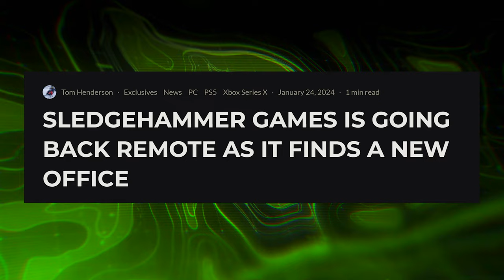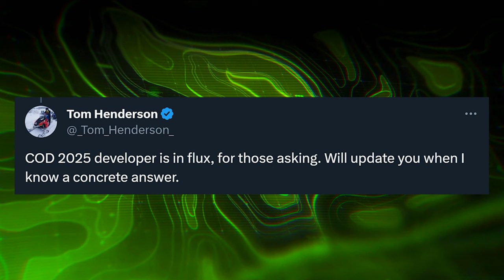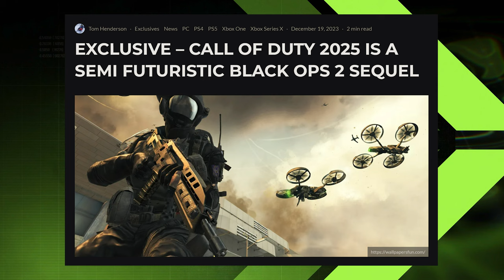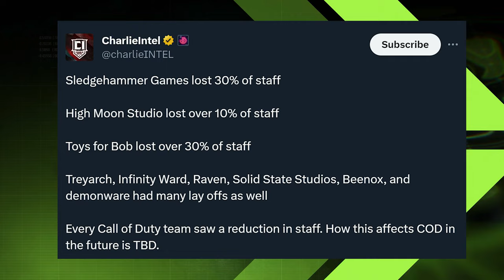This Should've Been Good News About Call of Duty's Future, But...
I know it's odd to discuss games that are so far out we can't practically envision them at all, but with Call of Duty, games get greenlit years in advance, naturally and of recent years, it seems like the leaks for those games keep happening earlier and earlier and believe it or not, the next few years have already had information leaked recently, outwards of Sledgehammer's next title even. Now, today's discussion is a bit of a mixed bag, a large portion of this discussion was noted and recorded BEFORE the events of the layoffs that happened yesterday so there may be some tonal back and forth here because on one hand, there's some promising things in the pipeline it seems, but on the other, with so much uncertainty at studios, with a perhaps fundamental shift to contract work possibly in the future for COD as it was with Halo, that may not make things so great. Also, make sure to follow over on Twitch for where we'll be live a bunch more in the near future but for now, let's jump into it... This is: This Should've Been Good News About Call of Duty's Future, But...

00:00 - Intro
01:07 - The Recent Reports Outwards of Call of Duty 2027
02:23 - How The Future WAS Looking Good For Dev Time Tables
04:48 - The FOUR Year Dev Windows Upcoming
07:05 - The Massive Layoffs From Activision & What It Means For the Future
11:10  - Thanks for watching! Subscribe, like & comment!